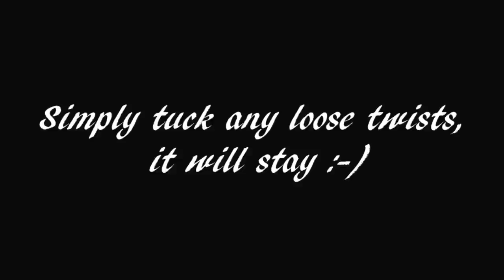Twist It, Tie It, and Go Locs!